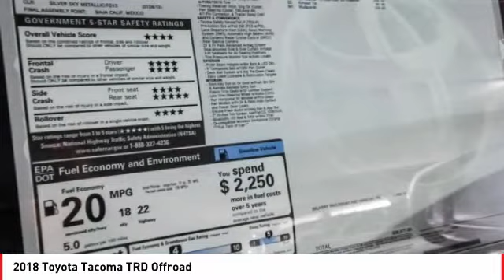2018 Toyota Tacoma Cathedral City CA 237496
2018 Toyota Tacoma TRD Offroad

18/22mpgbrbrToyota of The Desert has one of the largest New Vehicle Showcase Rooms on the West Coast. We carry in-stock about 325 models to choose from and take great pride in bringing you a beautiful state-of-the-art, ultra-modern location. In Addition, our inventory is protected from the desert elements such as sand, wind and sun in a shaded multi-level structure until you make your selection. We are one of only several dealerships in the Coachella Valley offering this extra level of protection of our vehicles. Featured Amenities include an oversized, highly interactive automobile showroom, All-new service drive reception area including three customer lounges. Parts and Accessories Boutique, TV, reading area, Tranquil study area with wifi throughout and high speed internet terminals. Young person's play/activity center with video and reading material. Complimentary snack booth with gourmet hot beverage machine. New Vehicle Delivery Center with trained delivery specialists knowledgeable in vehicle systems setup and customization. (E.G., Bluetooth Technology, Audio Streaming Apps, Navigation GPS, etc) Easy and flexible vehicle delivery process. Expedited and assisted document execution, home or work delivery, non-local vehicle delivery assistance (fees may apply and where allowable by law.)brbr2018 Toyota Tacoma TRD Offroadbrbr4WD.brbr**ADVERTISED PRICES DO NOT INCLUDE ANY DEALER INSTALLED OPTIONS AND AD PRICES EXCLUDE LEASES**brOur sales staff is non-commission! That means were interested in helping to find the right vehicle for you, regardless of price. Price does not include Taxes, Tags, Title, and Licensing Fee. Price includes: $1,000 - TMS Customer Cash - LA. Exp. 07/09/2018